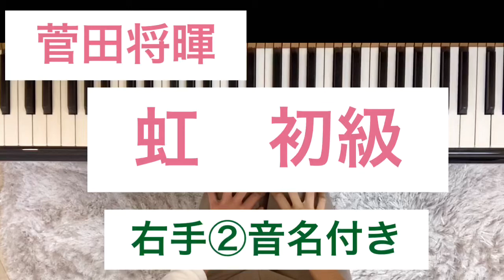菅田将暉 虹 初級 右手②音名付き